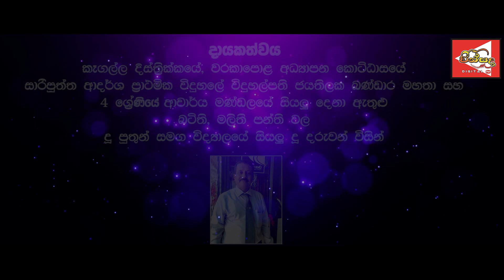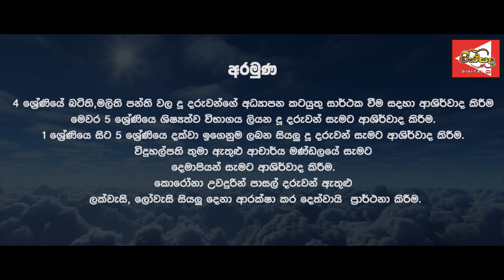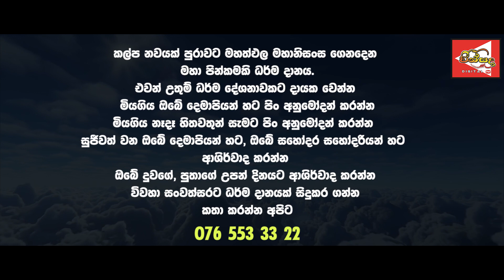සම්මා ජීව ධර්ම දේශනා අංක 03 | බොරු කීමේ විපාක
සම්මා ජීව ධර්ම දේශනා අංක 03

දේශකයන් වහන්සේ
මහනුවර හන්තාන සිරි ධම්මරතන ත්‍රිපිටක ධර්මායතනාධිපති
උප ප්‍රධාන අධිකරණ සංඝ නායක ධුරන්ධර
රාජකීය පණ්ඩිත පූජ්‍යපාද  පූලියද්දේ සුධම්ම නාහිමිපාණන් වහන්සේ

දායකත්වය

කෑගල්ල දිස්ත්‍රික්කයේ, වරකාපොළ අධ්‍යාපන කොට්ඨාසයේ
සාරිපුත්ත ආදර්ශ ප්‍රාථමික විදුහලේ විදුහල්පති ජයතිලක බණ්ඩාර මහතා සහ
4 ශ්‍රේණියේ ආචාර්ය මණ්ඩලයේ සියලු දෙනා ඇතුළු
බටිති, මලිති පන්ති වල
දූ පුතුන් සමග විද්‍යාලයේ සියලු දූ දරුවන් විසින්

සංවිධානය හා සම්බන්ධීකරණය
යමුනා විනෝදනී ගුරු මහත්මිය

අරමුණ

4 ශ්‍රේණියේ බටිති , මලිති පන්ති වල දූ දරුවන්ගේ අධ්‍යාපන කටයුතු සාර්ථක වීම සදහා ආශිර්වාද කිරීම
මෙවර 5 ශ්‍රේණියේ ශිෂ්‍යත්ව  විභාගය ලියන දූ දරුවන් සැමට ආශිර්වාද කිරීම.
1 ශ්‍රේණියේ සිට 5 ශ්‍රේණිය දක්වා ඉගෙනුම ලබන සියලු දූ දරුවන් සැමට ආශිර්වාද කිරීම.
විදුහල්පති තුමා ඇතුළු ආචාර්ය මණ්ඩලයේ සැමට දෙමාපියන් සැමට
ආශිර්වාද කිරීම.

කොරෝනා උවදුරින් පාසල් දරුවන් ඇතුළු ලක්වැසි, ලෝවැසි සියලු දෙනා ආරක්ෂා කර දෙත්වායි   ප්‍රාර්ථනා කිරීම.

රට, ජාතිය, සම්බුද්ධ ශාසනය වෙනුවෙන් අමිල මෙහෙවරක් කල අපවත්වී වදාල අති පූජනීය පූලියද්දේ සුධම්ම නාහිමිපාණන් වහන්සේට අමාමහ නිවන් සුව ලැබේවා .

ජාතියේ අභිමානවත් Digital නාලිකාව වින්සද Tv